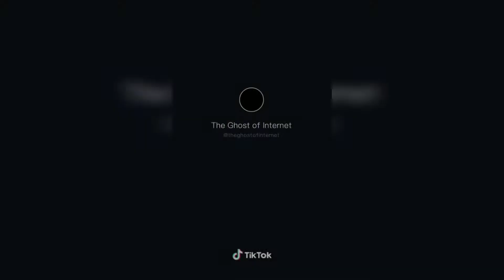▪︎Los Mejores TikToks - Parte 15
Parte 15
•》Los más impresionantes, agradables y entretenidos Tik Toks.《